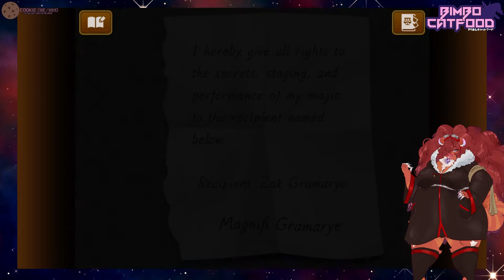what are these psyche-locks?! | 36 | APOLLO JUSTICE: ACE ATTORNEY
You can get Apollo Justice: Ace Attorney on the Google Play Store right dang now!